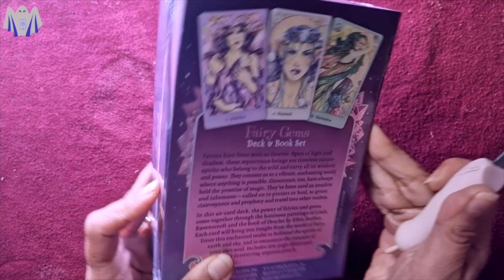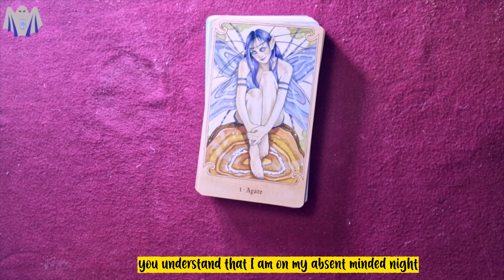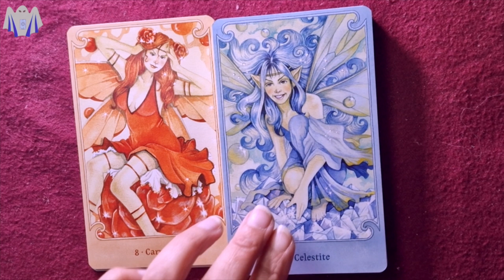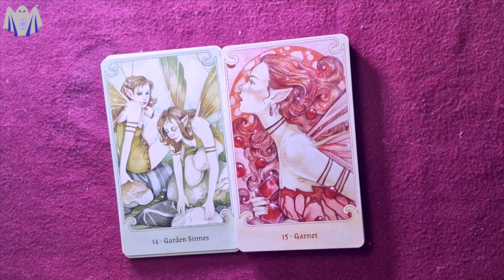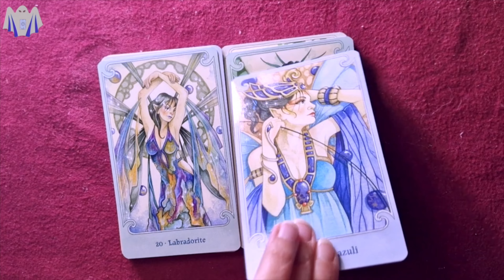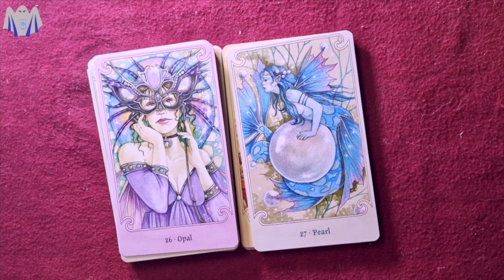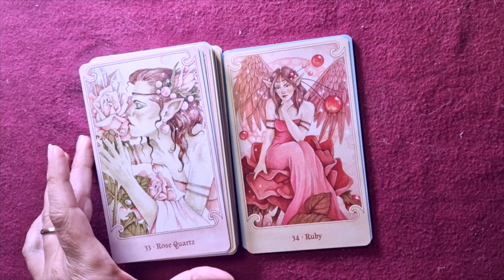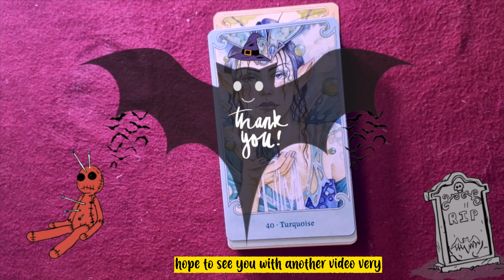Crystal Wisdom from the Fairy Realm: Unboxing the Fairy Gems Oracle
Immerse yourself in the enchanting realm of fairies and crystals with the Fairy Gems: A Crystal Oracle deck. Join us as we explore the exquisite collaboration between Ellen Steiber's mystical storytelling and Linda Ravenscroft's breathtaking artwork.

You can buy Fairy Gems Oracle

I am not sponsored or paid by the company/author/artist for my unboxing videos. I want to share the love with you, and I hope you'll find what you are looking for, the one your heart desires. These are just my thoughts and opinions.

Please click settings for subtitles/click 3 dots next to save and click open transcript.

Please keep in mind that I will not tolerate abusive language.

If you like my videos, please make sure you share them or like & subscribe, as that way it tells the YT algorithm that I'm a successful channel and I can keep going, If you want me to channel a certain spirit, walk through, or unbox a certain deck, feel free to buzz in the comment section.

Please buy me a cup of tea if you enjoyed my work.

For EVP / ITC / Tarot / Oracle Unboxing / Walk Through requests